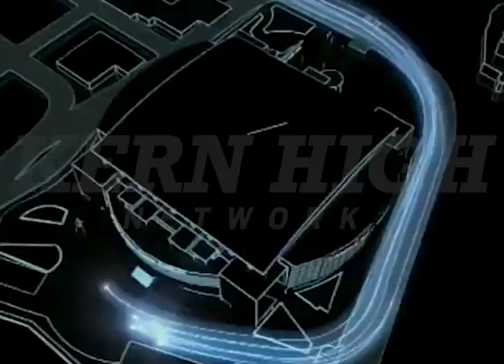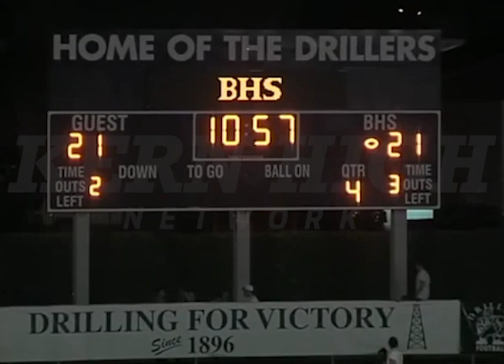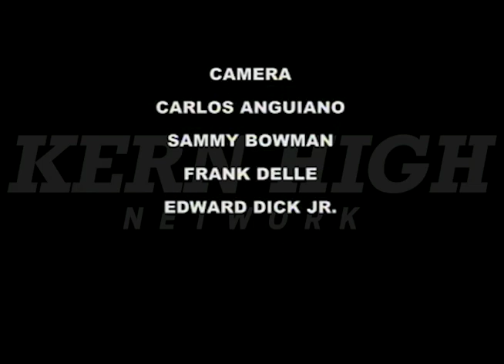Garces Memorial at Bakersfield High School Football - September 7, 2012